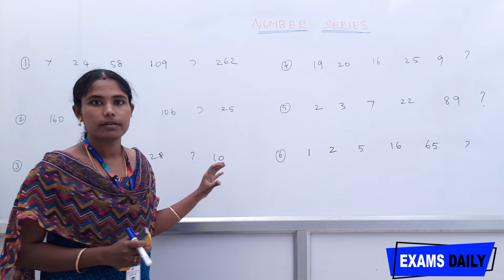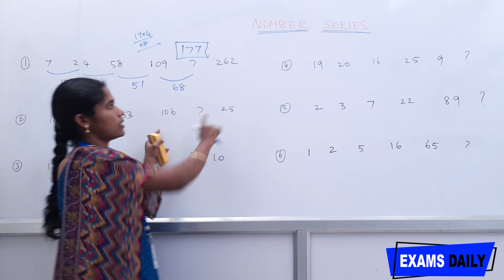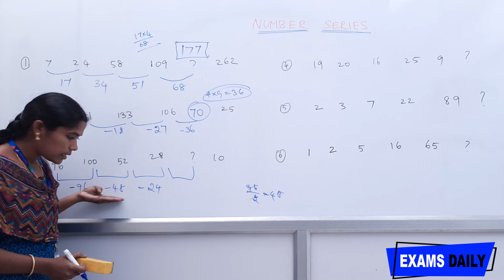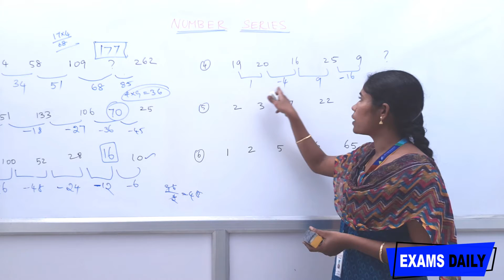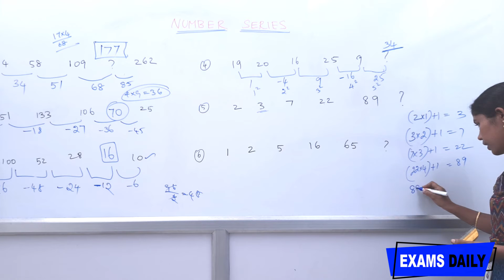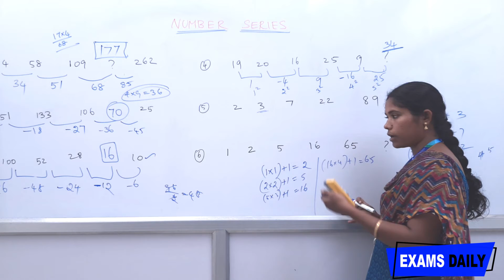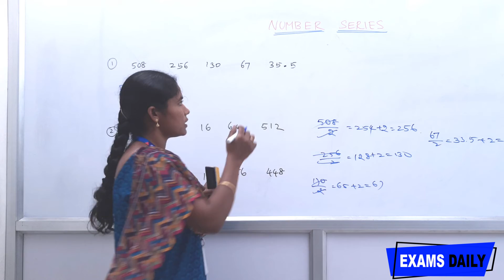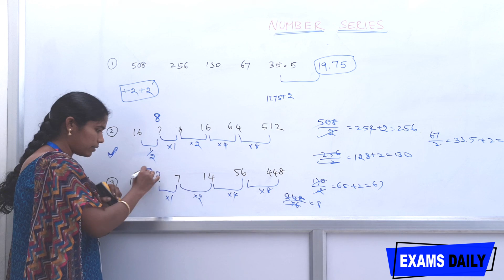Number Series Class in Tamil|| Reasoning Tricks in tamil || Online class in tamil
Number Series || Reasoning Classes in Tamil

reasoning tricks in tamil,
number series for competitive exams,
online classes for competitive exams,
aptitude number series classes,
aptitude number series classes in tamil,
online classes in tamil,
number series aptitude in tamil,
solve number series in tamil,
series solving tricks,
reasoning for banking exam,
reasoning for exam,
competitive exam classes,
coaching classes for govt jobs,
coaching classes for competitive exams,
competitive exam in tamil,
sortout live,
examsdaily,
aptitude classes,
online maths classes for competitive exams,
tnpsc maths class,
tnpsc group 1 maths class ,
tnpsc group 2  maths class ,
tnpsc group 4 maths class ,